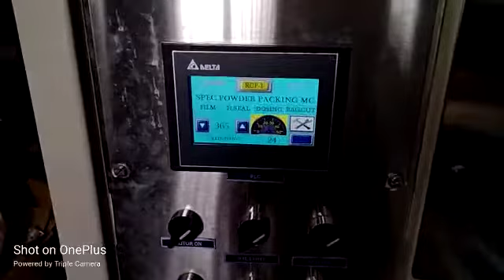Automatic Rava Sooji Packing Machine Manufacture STANDARD PACK ENGG CO., Chennai